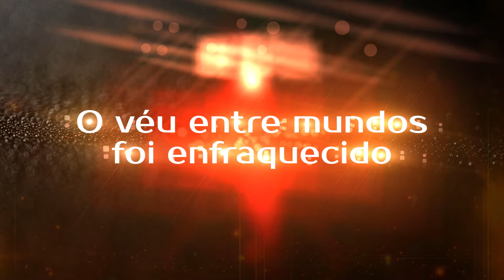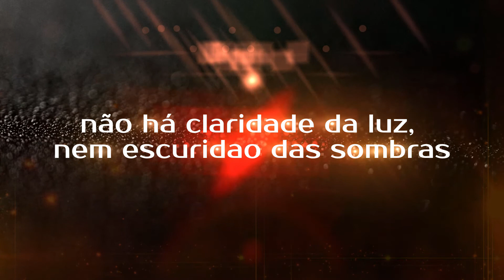Penumbra RPG 🌇 Teaser 1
Penumbra é um RPG ambientado em um cenário de fantasia urbana no qual as personagens deixaram parte de sua humanidade para trás ao serem imbuídas com forças elementais.

Penumbra é um projeto de Marcelo Paschoalin. Marcelo é escritor de literatura fantástica, autor e tradutor de RPG, Druida, Mestre Maçom, Chevalier da Ordem DeMolay, professor de tarot, e divide seu lar com seis gatos.

Mestre e autor: Marcelo Paschoalin
Jogadores: Renata Canevaroli, Leonam, Jairo Borges, SirLockee

O jogo ocorrerá no dia 03/08 às 19:19.